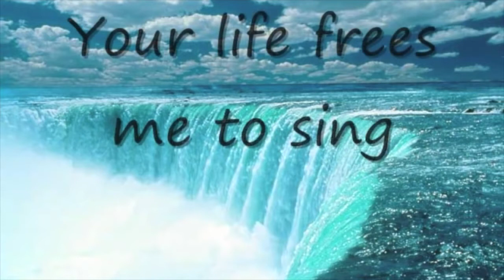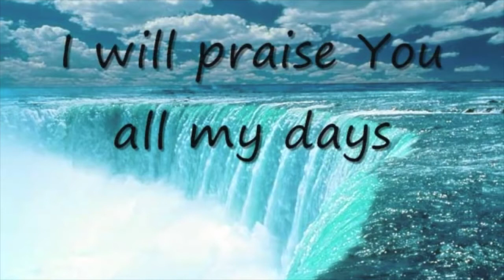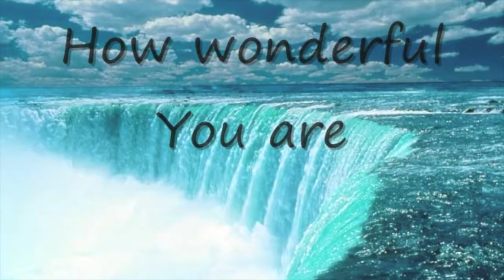Solid Rock Children's Church Online 14 November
Michaela joins us from Germany again to take us through Solid Rock Drogheda's Children's Church Online